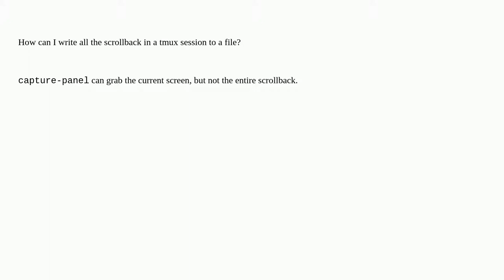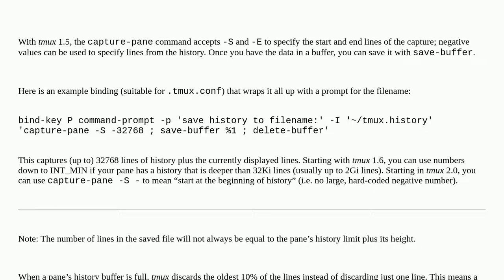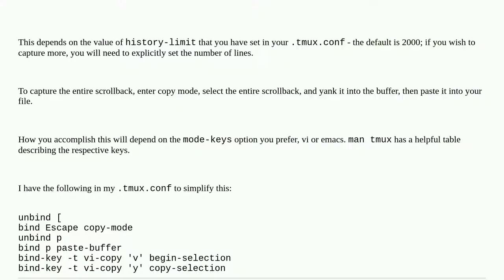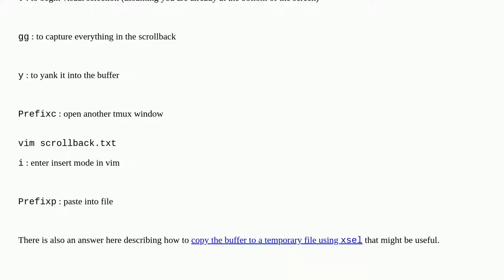Write all tmux scrollback to a file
A special thanks goes out to the community

  tmux